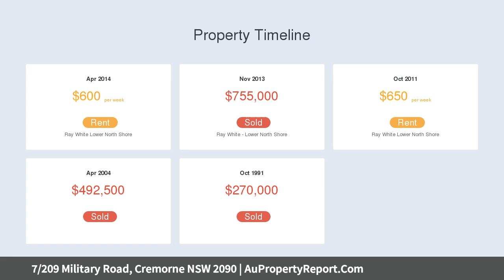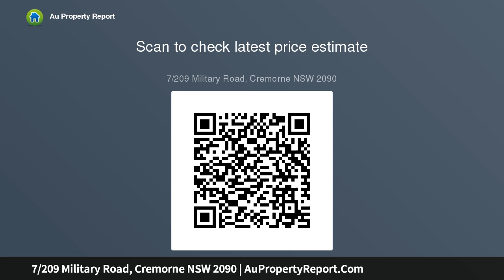7/209 Military Road, Cremorne NSW 2090 | AuPropertyReport.Com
7/209 Military Road, Cremorne NSW 2090
Property Type: apartment
Bedrooms: 2
Bathrooms: 2
Car Space: 1
QUIET &amp; CONVENIENT TOWNHOUSE AT REAR OF COMPLEX